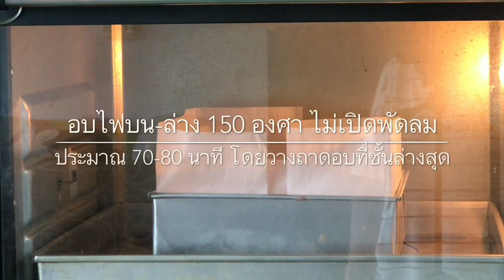เค้กไข่ไต้หวัน รสมอคค่า castella cake สูตรเค้กไข่ไต้หวัน สอนทำเค้กไข่ไต้หวัน เนื้อเค้กนุ่ม ละลายในป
เค้กไต้หวัน สูตรที่ทำวันนี้ เป็นเค้กไข่รสมอคค่า  เนื้อเค้กนุ่ม หอมกลิ่นกาแฟ ผสมโกโก้ หวานกำลังดี ไม่ติดคอ ในส่วนของเค้กไข่ไต้หวันสูตรนี้ ทั้งสูตร และวิธีทำ จะคล้ายกับการทำชิฟฟ่อน  แต่เค้กไข่ไต้หวัน จะใช้ไข่ที่ปริมาณมากกว่าชิฟฟ่อน

สูตรเค้กไข่ไต้หวัน มอคค่า
ผงกาแฟ 1 ช้อนโต๊ะ
ไข่แดง 6 ฟอง (เบอร์2)
กลิ่นกาแฟ (จะใส่หรือไม่ก็ได้)

ไข่ขาว 6 ฟอง(เบอร์ 2)

สูตรนี้สำหรับพิมพ์ขนาด 8 x 8 นิ้ว

เคล็ดลับ ของการทำ  เค้กไข่ไต้หวัน ให้อร่อย เนื้อเค้กนุ่ม
 *การเลือกใช้ใข่ที่ใหม่ สด การตีไข่ขาวให้ตั้งยอดอ่อน   ขนมที่ได้จะออกมานุ่ม กำลังดี ไม่แห้งฝืดคอ
** ในขั้นตอนของการแยกไข่แดง กับไข่ขาว ควรล้างมือ แล้วเช็ดให้แห้ง รวมทั้งภาชนะที่นำมาใส่ไข่ด้วย ไม่ควรเปียกน้ำ  เพื่อช่วยลดในเรื่องของการเกิดกลิ่นคาวไข่
***การอบรองน้ำ ไม่ควรใส่น้ำมากเกินไป เพราะจะทำให้ก้นขนมแฉะได้

เพียงง่ายๆ แค่นี้ ก็อร่อยได้แล้วค่ะ

หรือถ้าอยากให้ทำเมนูอาหารอะไร  คอมเม้นท์ไว้ใต้คลิปเลยค่ะ
เค้กโรลวนิลา สูตรสปันจ์เค้กวานิลา
ติดตามดูคลิปอื่นได้ที่